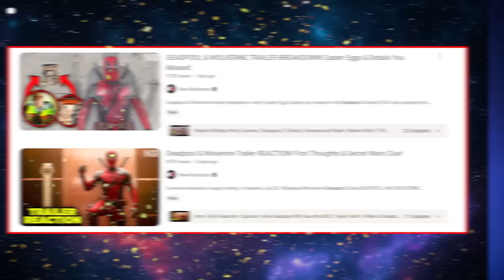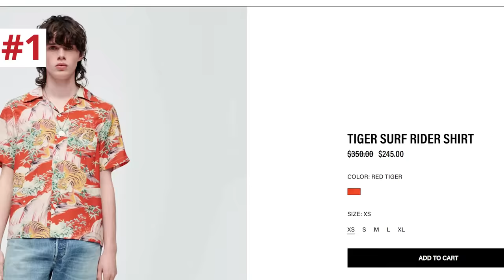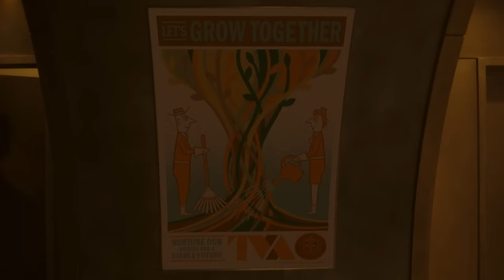DEADPOOL & WOLVERINE TRAILER: 20 MORE Easter Eggs We Missed!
Deadpool & Wolverine Trailer Breakdown: PART TWO! Erik Voss finds 20 MORE Details! I can't believe how incredible this new world looks! I am impressed with the depth of content and polish with Honkai: Star Rail's 2.0 update. Penacony is the Planet of Festivities and I can't wait to hop in and explore it.

We found EVEN MORE details hidden in the Deadpool 3 trailer: Hulk’s bed from Thor Ragnarok, the Golden Gate Bridge from X-Men The Last Stand, Steve Rogers’ bike from Captain America, a sighting of Lady Deadpool, and more! Erik gives this Deadpool and Wolverine trailer another breakdown!

Everyone deserves a happy ending.
In theaters July 26.

We're doing a theater show in Los Angeles on February 15th!

General Manager: Zach Huddleston
Head of Production: John Costa
Director of Programming: Brandon Barrick
Post Production Supervisor: Riley Auskelis
Staff Editors: Drew Coombs, Joshua Steven Hurd
Editors: Ed Vilderman, Harley Yeung
Camera Operator: Dashiell Hamingson
Rick Denmon
RXJedi